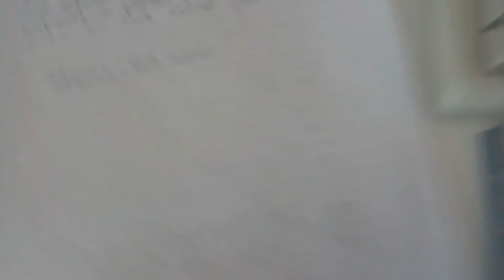20 things NOT to put in your videos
This is semi joke semi serious...